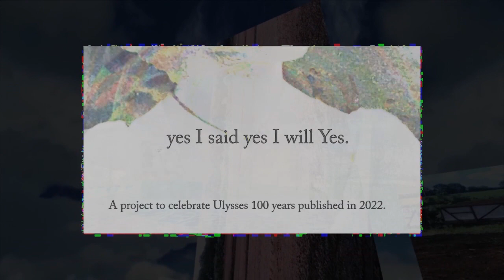Weaver of the Wind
Densely woven visuals with words from Ulysses, a film by Lucy Brennan Shiel to celebrate the centenary of Ulysses by James Joyce in 2022, Music by Necessary Animals, Keith Rodway, Amanda Thompson, Ryan Bollard & Fritz Caitlin.

It was inspired by the generosity of Harriet Shaw Weaver who was convinced of the genius of James Joyce and was instrumental in funding his writing and early publications to support him and his family.

'Weaver of the wind' is line from Episode 2 of Ulysses and is a reference to Harriet Weaver and Penelope from the Odyssey, who was also a weaver.